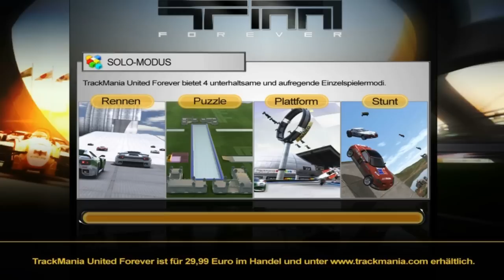Let's Play: Trackmania Nations Forever | Folge #23 - Miserable Leistung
TrackMania ist eine Spieleserie des französischen Entwicklerstudios Nadeo. Im Solo-Modus stehen die Spieltypen Rennen, Puzzle und Survival, welche oben näher beschrieben wurden, zur Verfügung. Sowohl der Race-Modus, als auch der Puzzle-Modus besteht aus jeweils 51 Strecken. Diese Strecken führen durch die Gebiete Desert, Rallye und Snow. Außerdem können im Solo-Modus auch die selbst erstellten Strecken befahren werden.
Im Mehrspieler-Modus können Spieler wahlweise im lokalen Netzwerk, im Hot-Seat-Modus oder im Internet gegeneinander antreten. Dabei können ebenfalls die selbst erstellten Strecken gefahren werden. Durch die geringe Größe des Datensatzes der teilweise sehr langen Strecken werden in wenigen Sekunden die Streckendaten mit den Mitspielern ausgetauscht. Außerdem ist in TrackMania Original der Strecken-Editor integriert, mit welchem Spieler eigene Strecken kreieren können. Je mehr Coppers im Solo-Modus gewonnen wurden, umso mehr Streckenteile können verbaut werden. Wieviel Ruhm und Ehre Wolverous hierbei erlangen wird, sehen wir zusammen in diesem Let's Play!

Clan Logo Code: $f80[PāĆ]